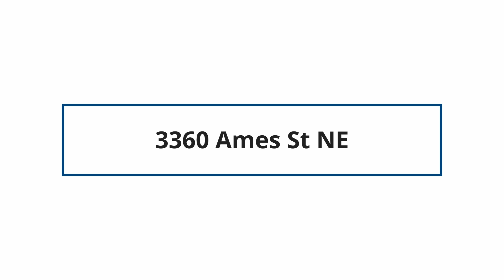3360 Ames St NE